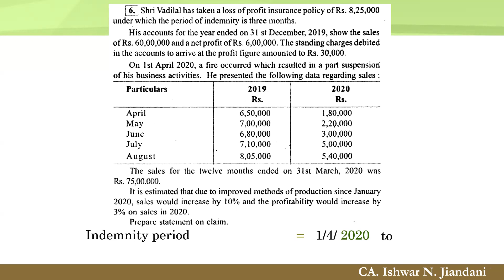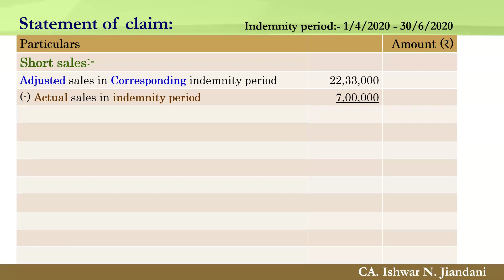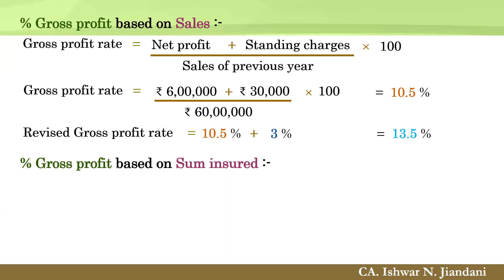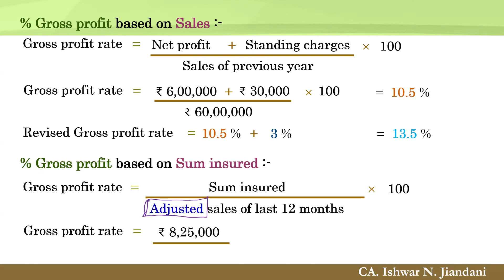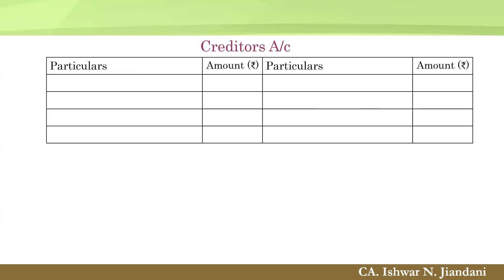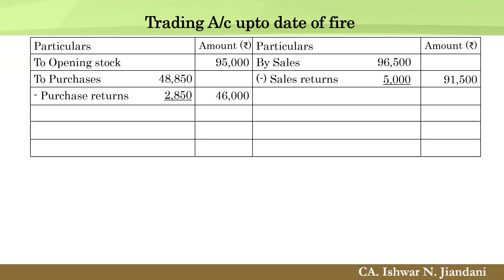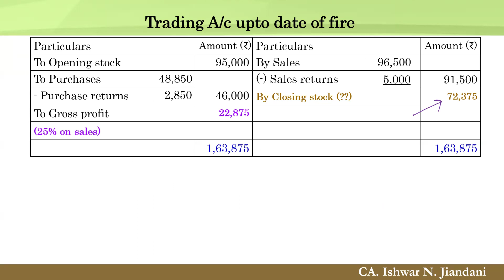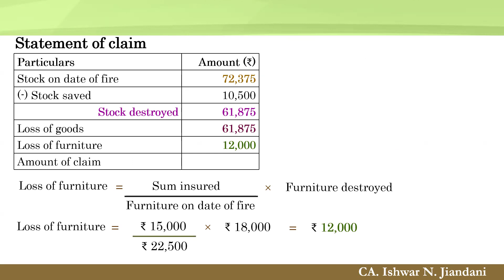Fire claim | Vadilal | Bharat Traders | Loss of profit | Fire claims 2 | Financial Accounting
Sum 6 Shri Vadilal and Sum 14 Bharat Traders from Fire Claims from Sudhir Prakashan